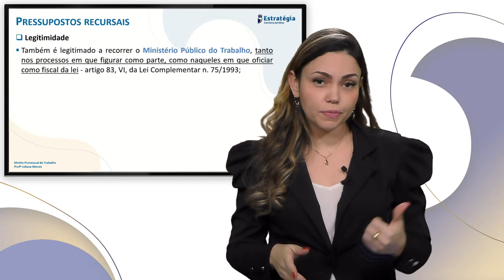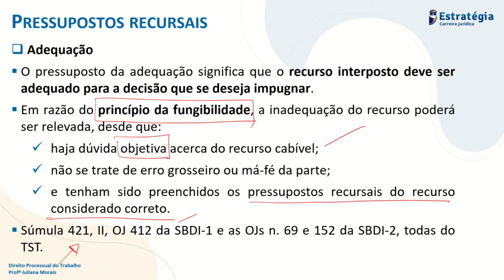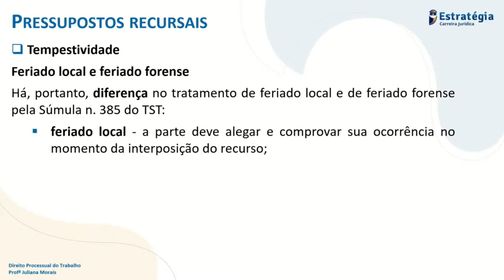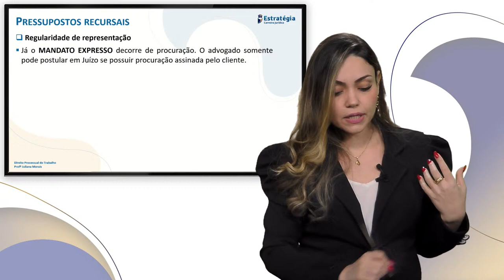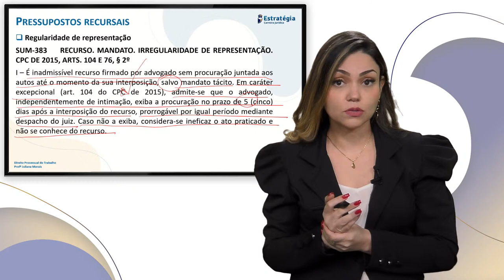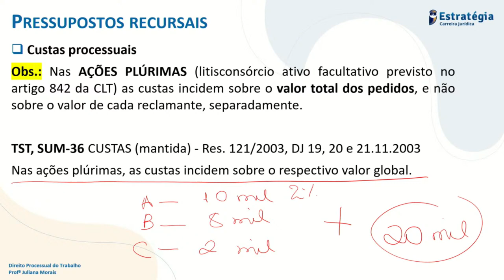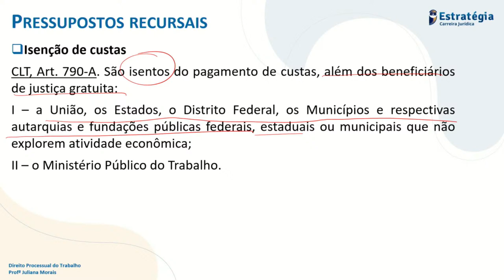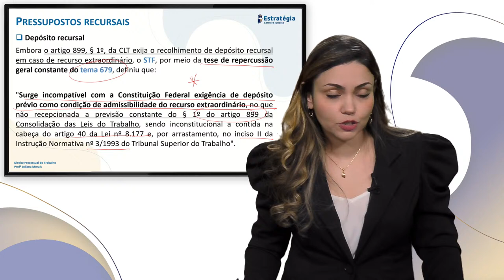Carreiras Jurídicas: Direito Processual do Trabalho - Prof. Juliana Morais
📢 A Maior Novidade dos Concursos Jurídicos será revelada em 26/7, às 10h.

Serão apenas 15 dias. Você não pode perder.